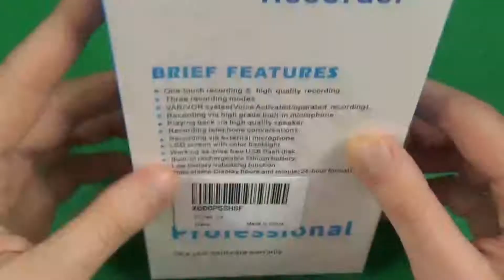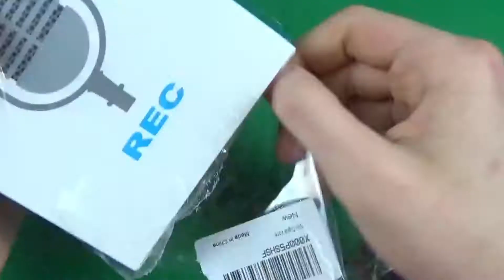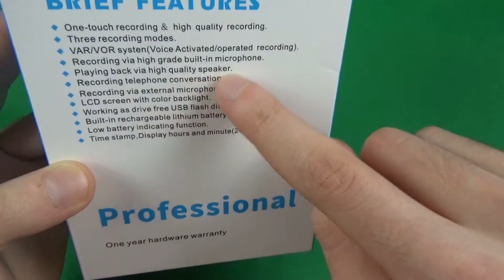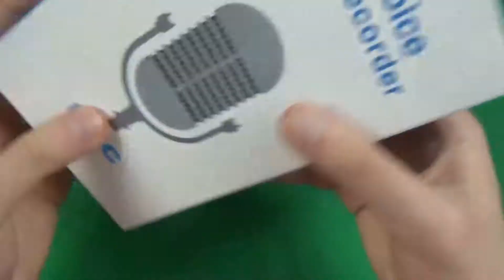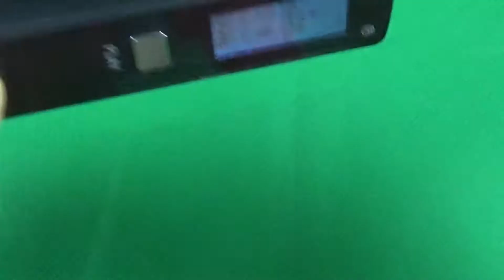Mini Diktiergerät im Test!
Yo Leute was geht ab? Heute teste ich für euch den Miuko Mini Diktiergerät! Viel Spaß und bewerten nicht vergessen !

Hier kannst du es kaufen :*

Meine Kamera
Unterstützt von: